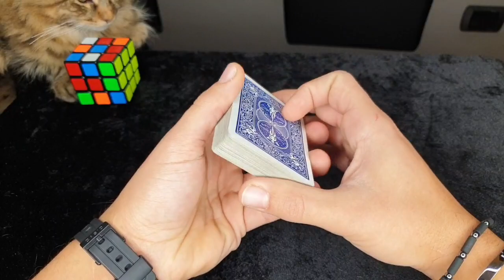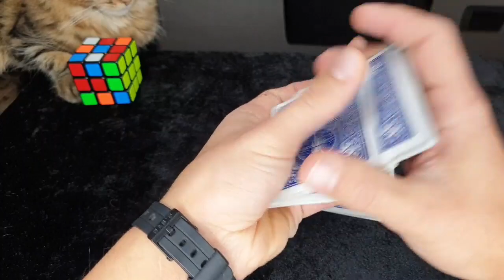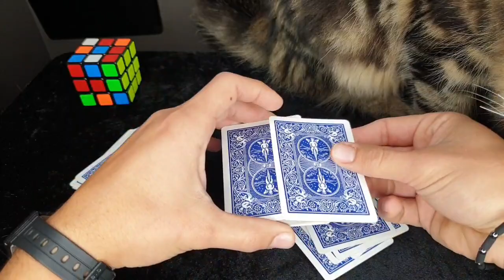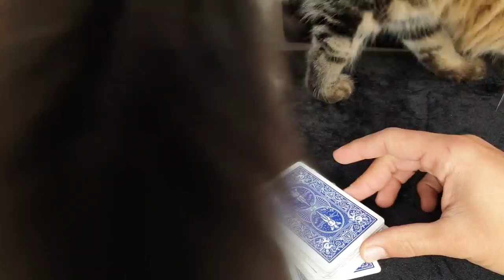TUTORIAL: Vi spiego una magia DAVVERO IMPOSSIBILE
Ciao ragazzi bentornati nel canale e benvenuti in un nuovo video tutorial..
Oggi vi mostro e vi spiego una magia AUTOMATICA davvero impossibile!!